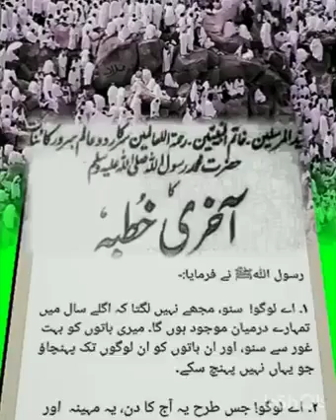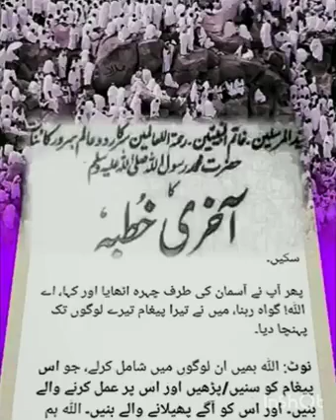آخری خطبہ حج کے اہم نکات ||All in OnE Karachi